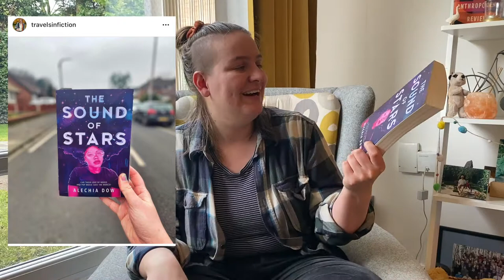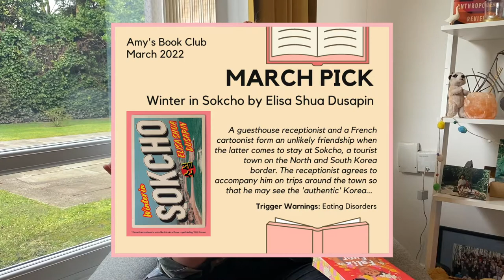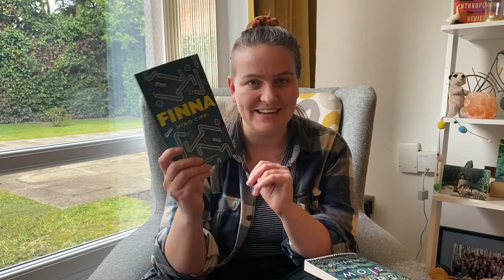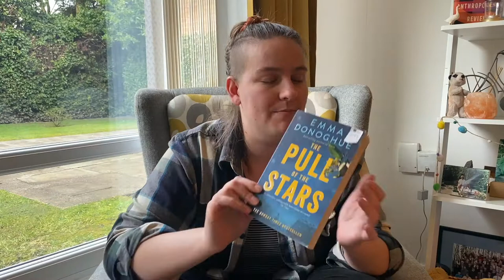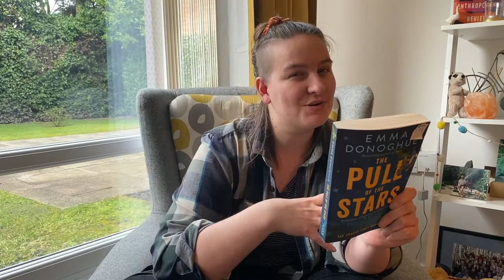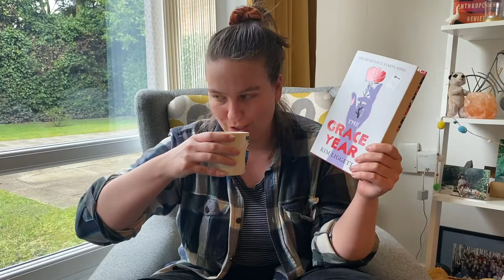All the books I've bought from January to March 👀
It's time for a cheeky book haul! Let me know what I should read first. Open for timestamps, links to people and books mentioned 😊

Timestamps
00:00 Intro
01:13 Gifted
02:08 Waterstone's haul
04:48 The Works
07:09 Bonus Waterstone's book
08:02 Queer Lit haul
10:20 Free books!
11:32 Charity shop haul

Books mentioned:
The Sound of Stars by Alechia Dow
When Life Gives you Mangoes by Kereen Getten
Winter in Sokcho by Elisa Shua Dusapin
Felix Ever After by Kacen Callender
Rainbow Milk by Paul Mendez
Frying Plantain by Zalika Reid Benta
The Baby is Mine by Oyinkan Braithwaite
My Sister, The Serial Killer by Oyinkan Braithwaite
Beneath The Streets by Adam MacQueen
Finna by Nino Cipri
Salt Slow by Julia Armfield
Shuggie Bain by Douglas Stuart
Me and White Supremacy by Layla Saad
An Absolutely Remarkable Thing by Hank Green
Sleeping Giants by Sylvain Neuvel
The Pull of the Stars by Emma Donoghue
Room by Emma Donoghue
How Do You Like Me Now? by Holly Bourne
The Grace Year by Kim Liggett
One by One by Ruth Ware
In a Dark Dark Wood by Ruth Ware
The Woman in Cabin 10 by Ruth Ware